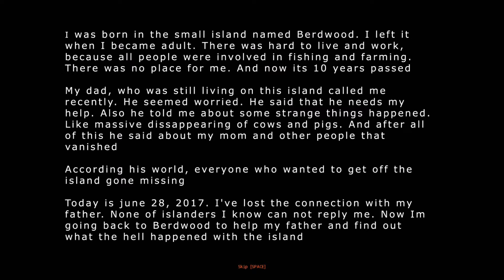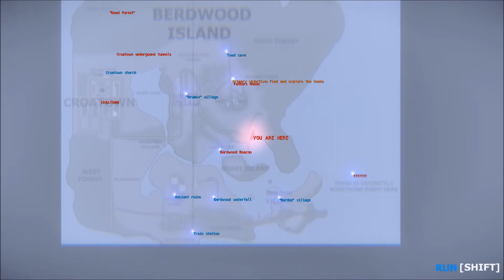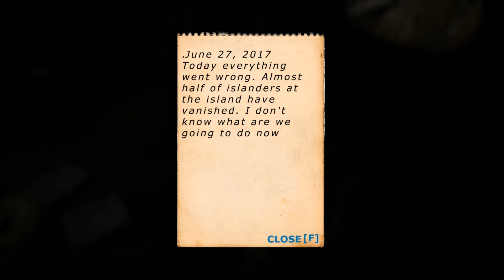Lex Mortis (Horror) Das Mysterium beginnt... #01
Lex Mortis, ein absolutes Horror-Game...das von einem Entwickler entwickelt wurde. In diesem höchst Gruseligem Spiel, müssen wir das Mysterium unserer Heimatinsel aufdecken und den VATER finden. Dieses Spiel ist nichts für schwache Nerven...